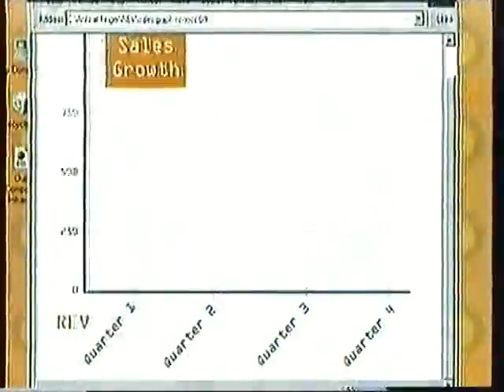Microsoft commercial (1996)